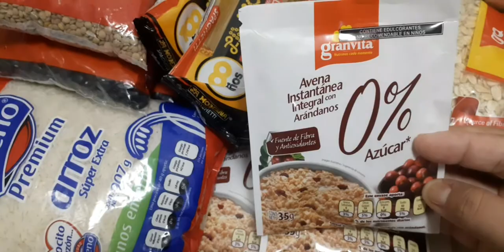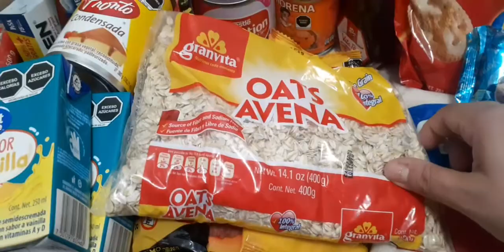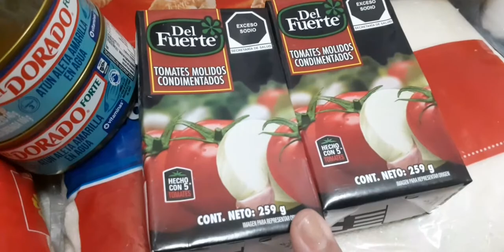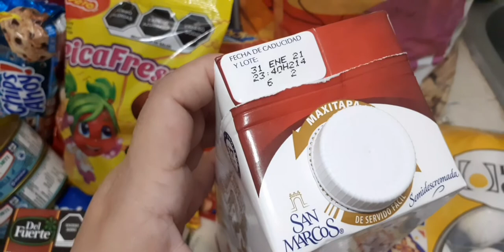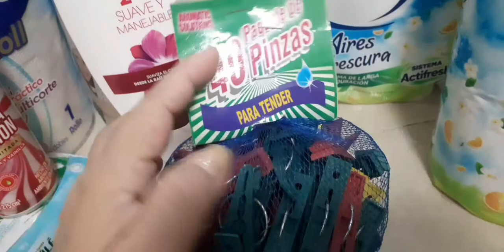BODEGA AURRERA MI DESPENSA 🥫🥞🍎